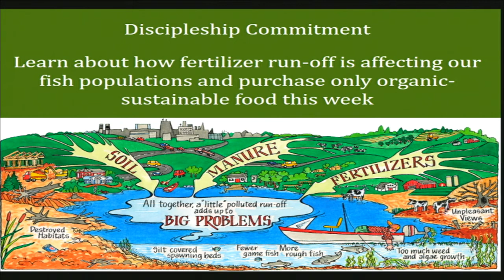July 30, 2017 Sermon All God's Critters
Kate Payton's sermon All God's Critters